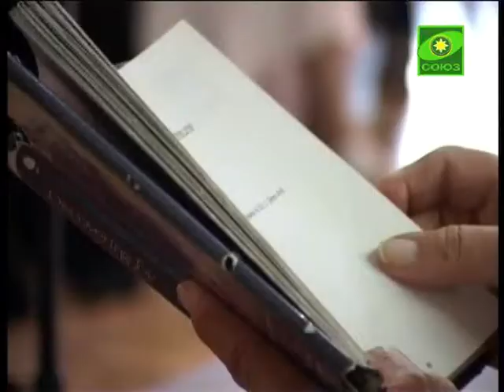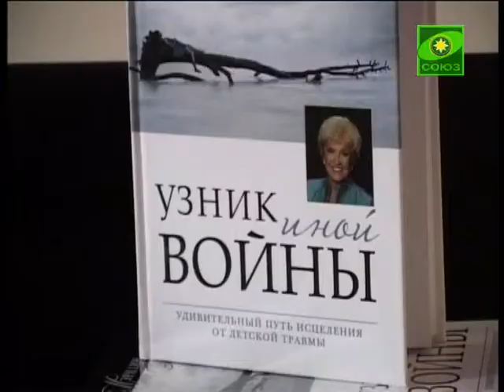В Российском Православном Университете прошла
В Российском Православном Университете в Москве прошла встреча с магистром психологии, психотерапевтом, профессором Оттавского университета -- Мерилин Мюррей. Дискуссия была посвящена лечению перенесенных в детстве душевных травм, насилия и депривации.